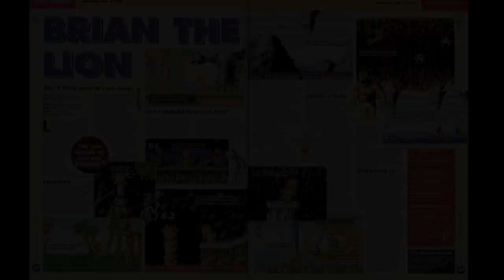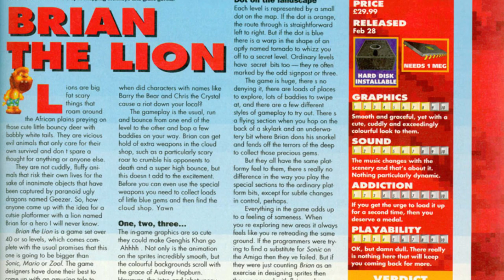Brian the Lion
In this the 18th episode of the Amiga CD32 Review Project we take a look at another cute platformer: Brian the Lion.